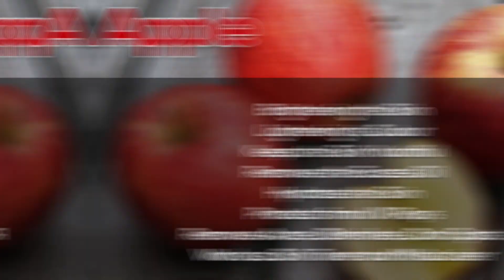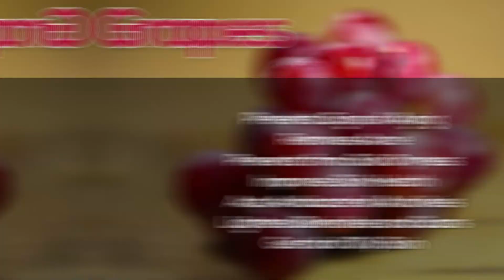Secrets of Top 10 Fruits for Healthy and Glowing Skin | Benefits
Benefits of 10 Fruits to Get Healthy, Youthful, Glowing, And Flawless Skin.